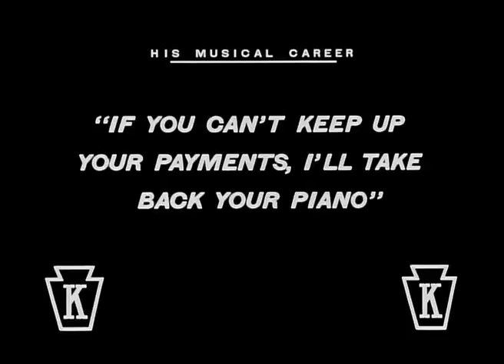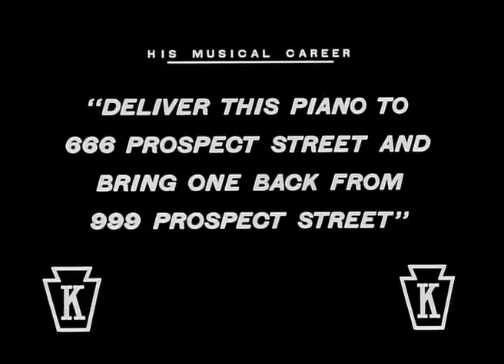Charles Chaplin - His Musical Career 1914 | Comedy, Short Charlie Chaplin Full Movies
This is 31st movie of  Charles Chaplin in 07th November 1914

Release date
Languages-- Silent film, English (Original titles)